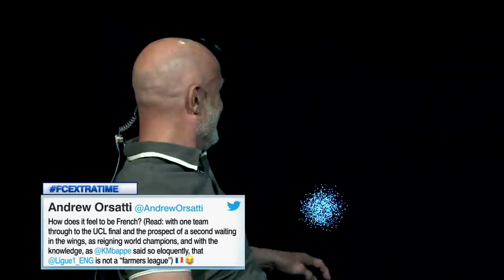Has Neymar's move from Barcelona to PSG proven to be the right decision? | ESPN FC Extra Time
ESPN FC's Frank Leboeuf and Julien Laurens (currently "the happiest man in London") respond to fans' questions in Extra Time, including:

(0:25) How does it feel to be French right now, with Paris Saint-Germain through to the Champions League final, Lyon possibly joining them and France being the reigning World Cup winners?
(3:23) Did Neymar actually make the best decision when he left Barcelona for PSG?
(5:30) Should Neymar and Kylian Mbappe both look for another challenge if PSG win the Champions League final?
(7:20) Should Thomas Tuchel start Leandro Paredes or Marco Verratti in the final?
(9:40) What does Juls think of the outfit worn by RB Leipzig manager Julian Nagelsmann during the semifinal?
(11:25) What advice does Juls have for young journalists?